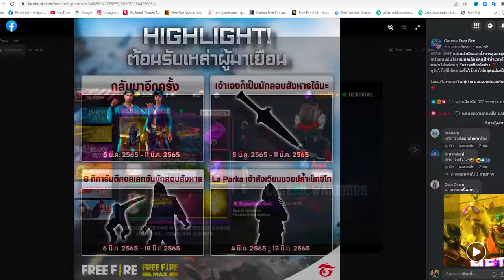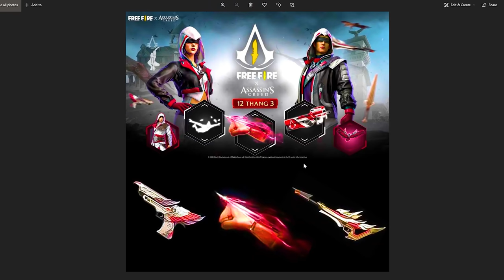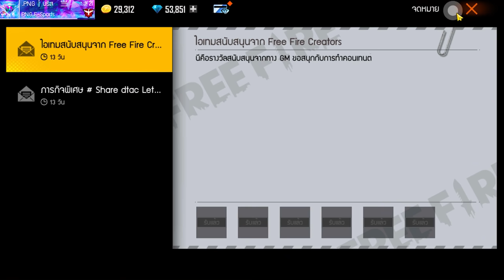Free Fire x Assassin's Creed (อัพเดทใหม่)🎉 ท่าทางใหม่+มีดบิน✅ รับได้แบบไหน? รีบดูด่วน!!🔥[FFCTH]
3. บอกเหตุผลว่าทำไมถึงอยากได้
4. เม้น UID และ FB